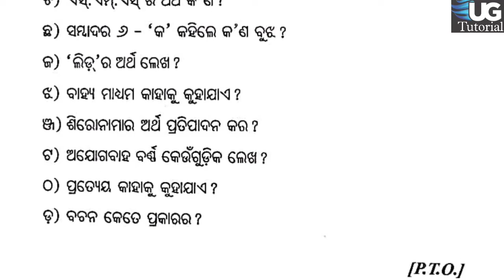AECC 2 Odia Question Paper 2nd semester ||AECC 2 odia question aecc odiaquestion AECC 2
AECC 2 Odia Question Paper 2nd semester Talcher autonomous college